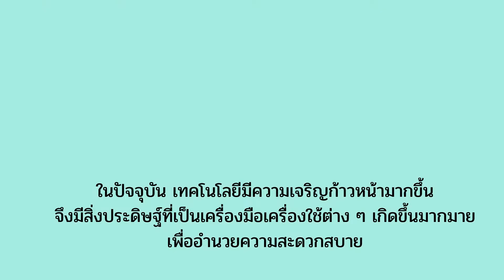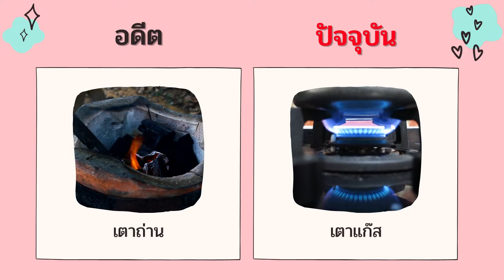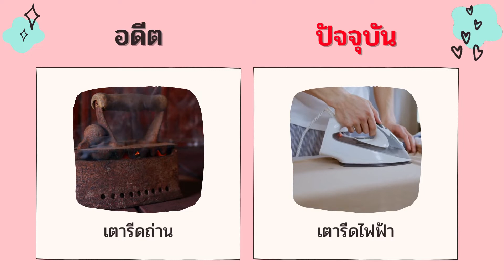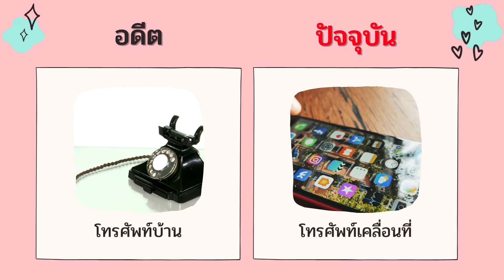สิ่งของเครื่องใช้ในอดีตกับปัจจุบัน ชั้น ป.1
สื่อการเรียนรู้วิชาประวัติศาสตร์ ชั้น ป.1 การเปลี่ยนแปลงสิ่งของเครื่องใช้จากอดีตสู่ปัจจุบัน เปรียบเทียบของใช้ในอดีตกับปัจจุบัน